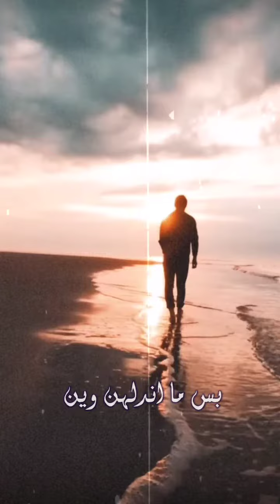تلاكينا عرف بس الصدك غربة ||كلمات الشاعر حسين جبار